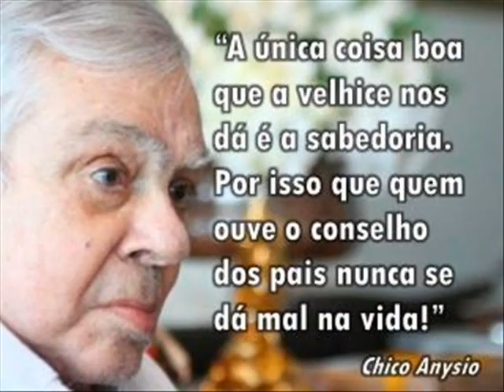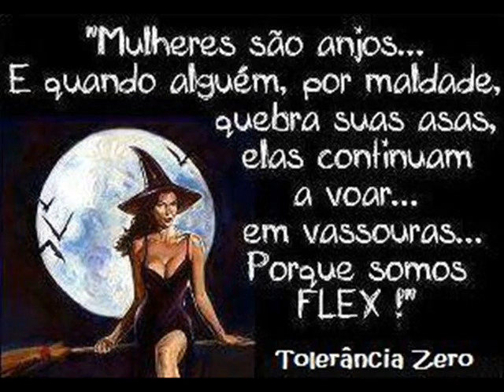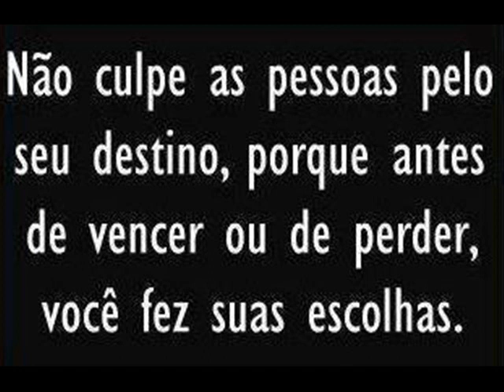Registros das redes .wmv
Coletanea de grupo de mailist de frases citações etc.
As coisas não são elogiadas porque são desejáveis, mas desejadas porque são elogiadas "
( SÊNECA )
Abraços: Jose de Mendonça Simões. Recife PE-